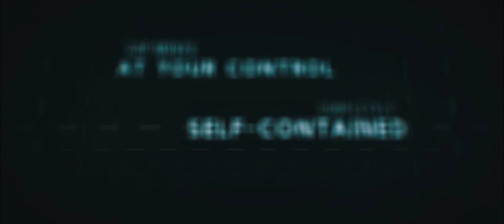MOVE by Danny Weiser and Taiwan Ben (TRAILER)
Copyright @2017 by Taiwan Ben Magic Production.